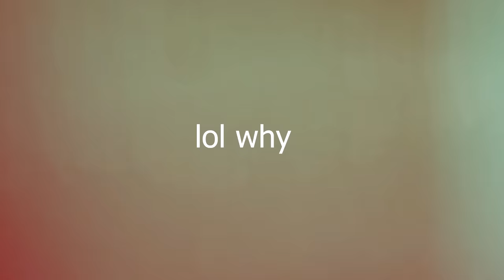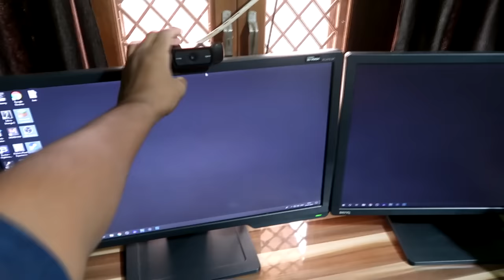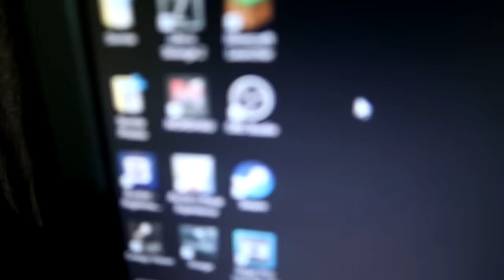Setup Tour (दो हज़ार 19) Version 1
So finally the long awaited video has been uploaded. Phew.

Lemme reveal some crazy secrets in this video and start rating my setup in comments xD

Softwares-
Sound- Audacity
Recording- OBS

🌟  SOCIAL-